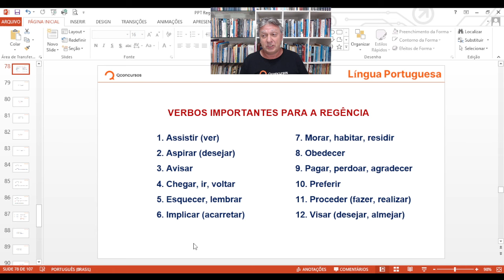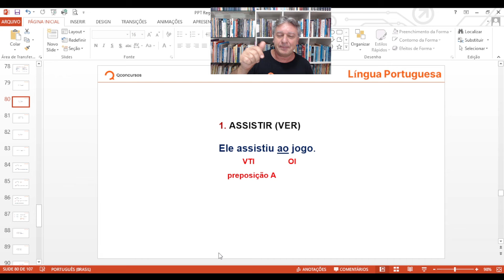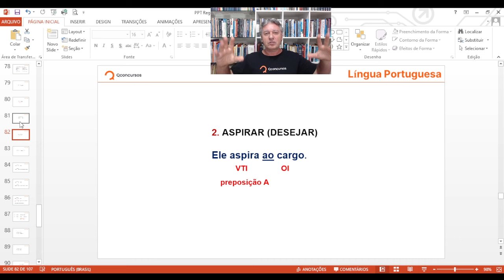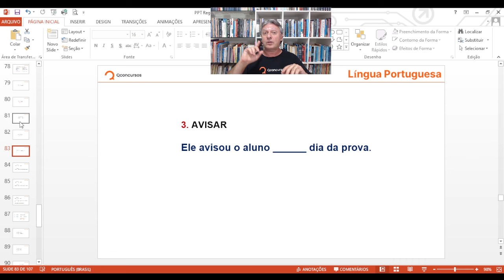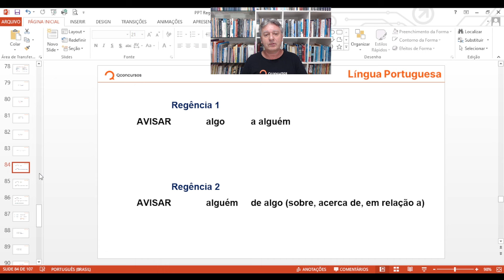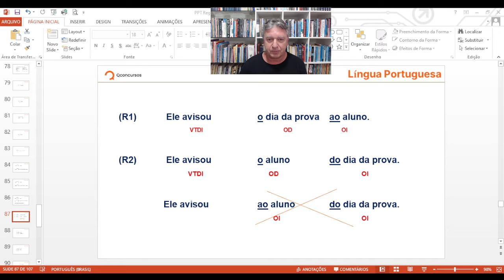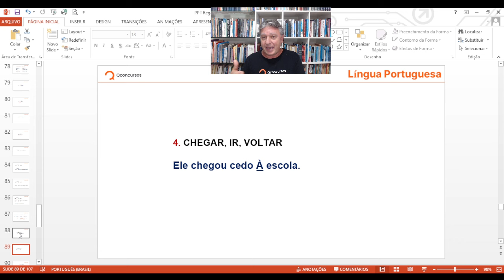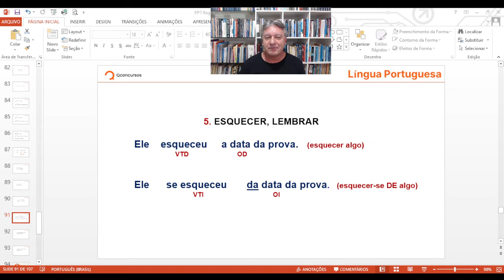Concurso BNDES - Aula de Português: Regência - Verbos recorrentes em prova